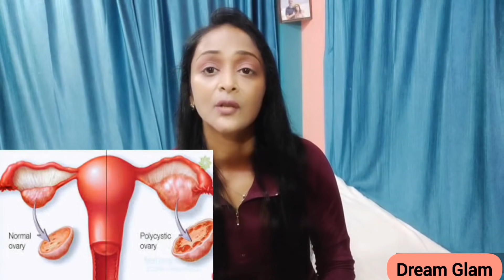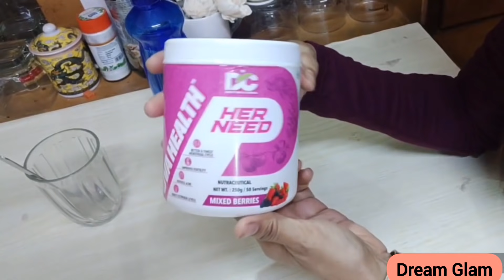Weight lose Drink/No Diet & No Excersise /10Kg in15 Days / PCOD Weight Lose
इन दो उपाय से अपने बड़े हुए वजन को घटाए और लटकते पेट को सपाट टाइट करे 5 मिनट में साथ ही
Pcod pcos ko puri तरह ठीक कर सकते ये । ये उपाय आपका वजन कम करने में मदद करता है।
Cure Pcod ,pcos and Lose 5 kg in 10 Days Challenge , Lose belly , Hip and Thigh fat in 10 days ,  Challenge , just follow the tips I shared in this video and feel the difference

नमस्कार दोस्तों 🙏
ये वीडियो आपकी पेट ,कमर और जांघो की चर्बी को
मोम की तरह पिघला देगी, और आपको एक सुंदर पतली कमर सुुुडौल जंघे बना देगी , ये बहुत ही असरदार एक उपाय है । १५ दिन में आपको इसका असर देेेेेेखने को मिलेगा , अगर ये विि वीडियो आपको लाभदायक लगे तो एक
धन्यवाद 😊🙏

मोटापा कम करने के उपाय , मोटापा दूर करने के उपाय , मोटापा कम करने के घरेलू उपाय , मोटापा कम करने के योग , मोटापा कम करने के योग राम देव बाबा , पेट की चर्बी घटाने के फार्मूले, पेट की चर्बी कम करने के उपाय,पेट कमर की चर्बी कम करने के घरेलू उपाय,लटकते पेट को अंदर करने के उपाय, मोटे पेट को अंदर कैसे करें, पेट और जांघ की चर्बी कम करने के उपाय, पेट और कमर की चर्बी कम करने के उपाय, पे नाभि , पेट नाभी ,पेट और जांघ कम करने के उपाय,मोटापा और पेट की चर्बी कम कैसे करें,